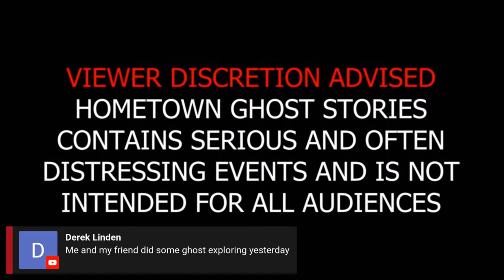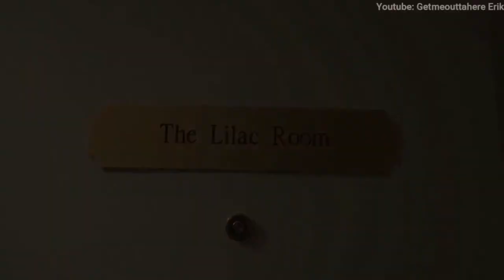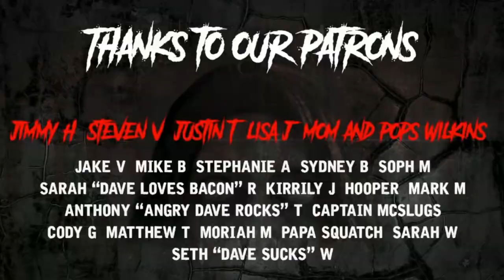Hauntings and Horror at Marquette's Orphanage | Marquette, MI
The Holy Family Orphanage opened it's doors in 1915.  This was supposed to be a place of hope in Marquette, MI, but it almost immediately became a place of cruel and tragic circumstances.  We also cover some of the other locations throughout the town, including a lighthouse with more than one spirit still lingering.

Featuring special guest, Horror fanatic, scream queen, and co-host of Hack The Movies, @Crystalquin

Hosted by: Rob Coakley, Jesse Wilkins and Dave Wilkins

Narrated by Rob Coakley